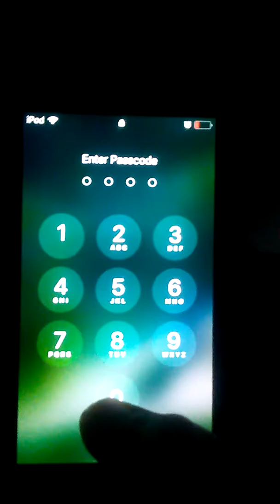Pranking but failed😰